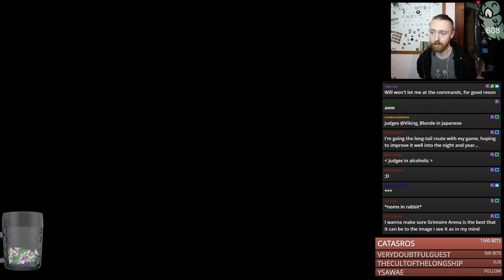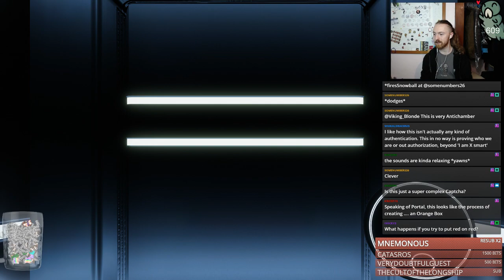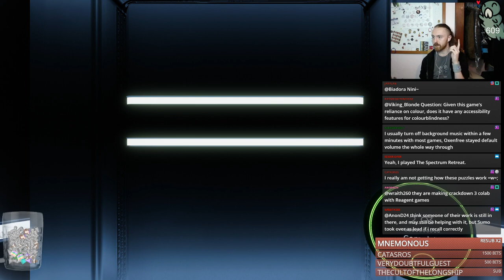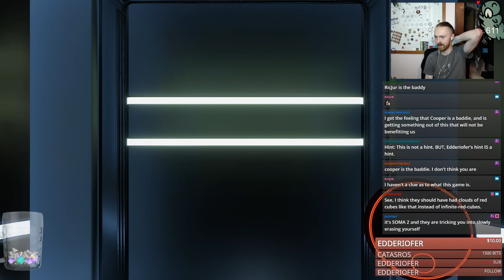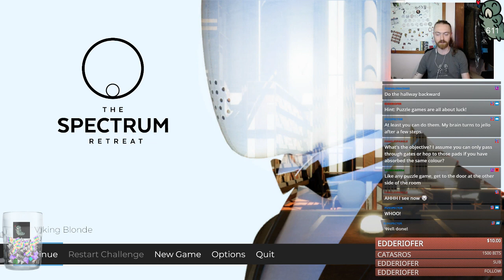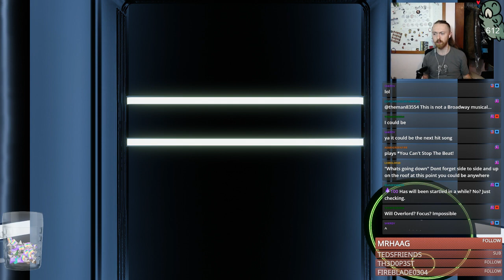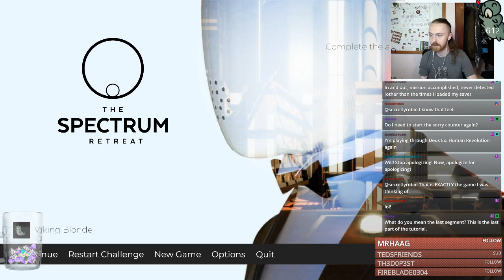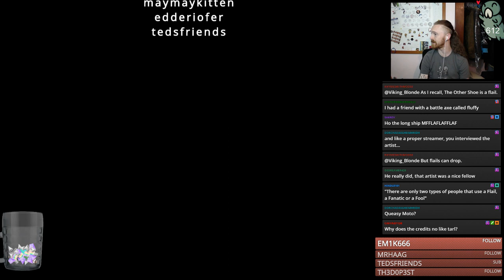The Spectrum Retreat - ARE YOU BEING SERVED?